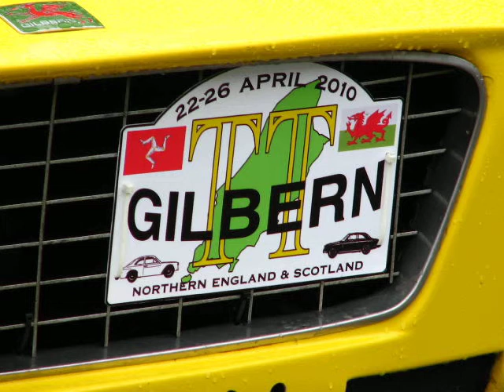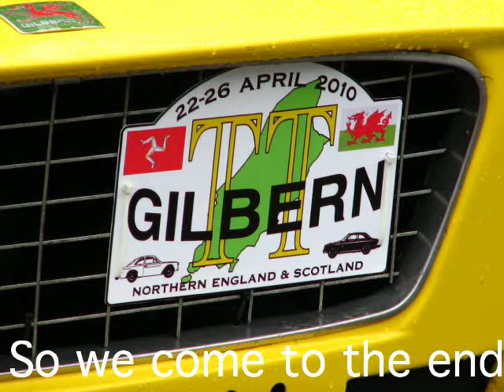Gilbern TT.avi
The Northern England & Scotland branches of the Gilbern Owners club organised a tour to The Isle of Man on April 22nd to 26th 2010. This is a photo compilation of our trip. See also videos of driving the TT course posted. More information about this Welsh built car